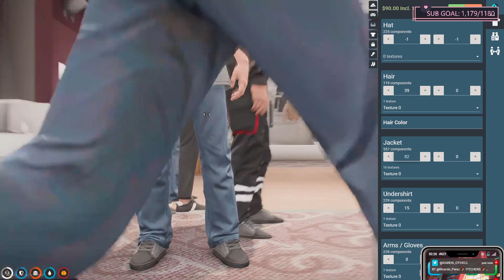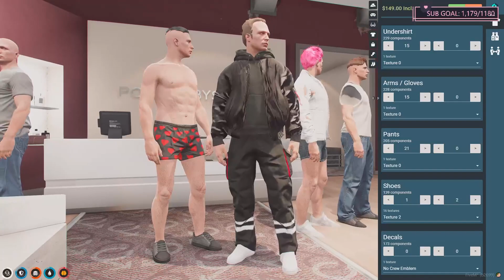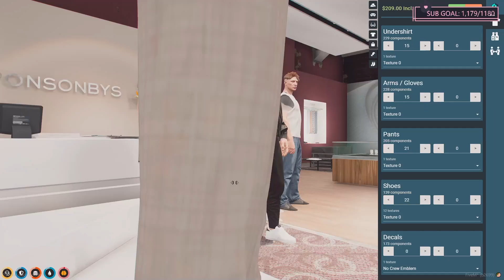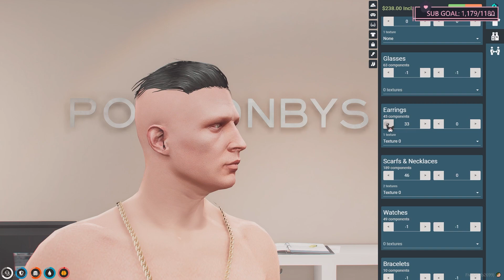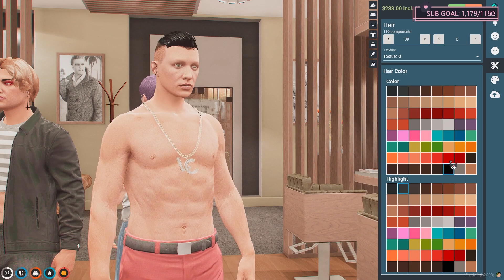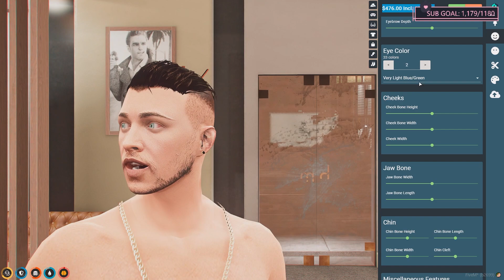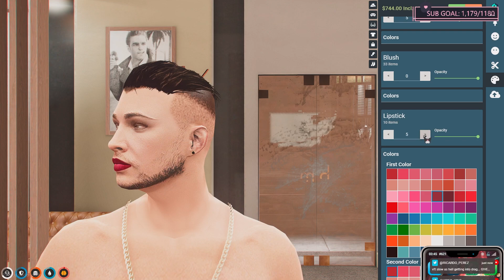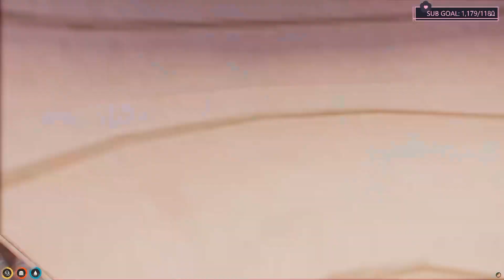VFT becomes an all male gang! | BG